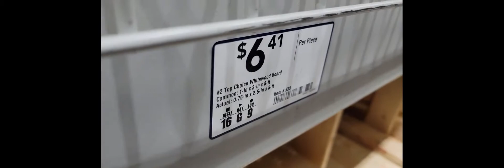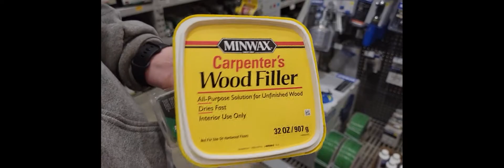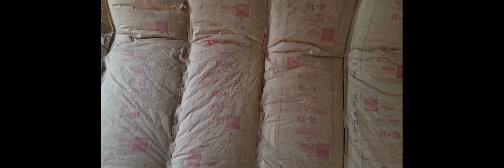Making and installing interior window trim and casing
Building window jamb and casing. Making jambs, casing, sill, and apron boards. DIY how to.